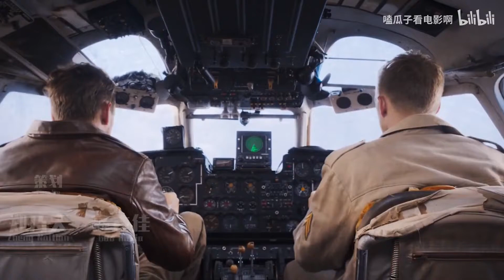《巨鳄岛》空难逃生又遇巨鳄袭击，四周危机四伏，该如何脱险